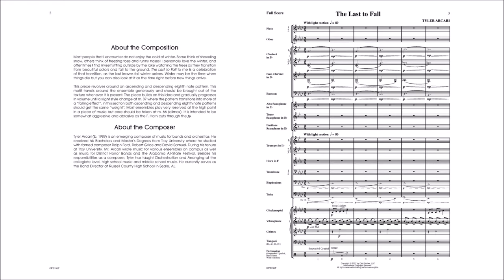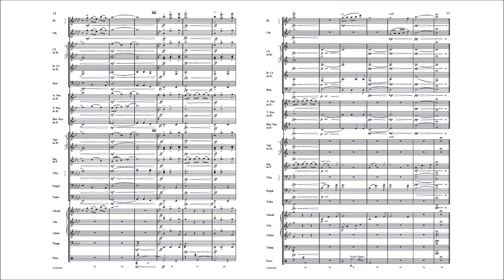The Last to Fall (CPS195) by Tyler Arcari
Concert Band Series
Grade 3 to 3.5

The Last to Fall is a gorgeously expressive composition from up-and-coming composer Tyler Arcari. The piece depicts the changing of the seasons from summer to fall to winter. The beautiful motifs combine with lush harmonies to create a heartfelt piece that will inspire young musicians to stretch their musicianship.